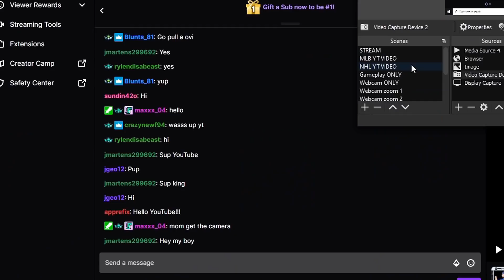PULLED 6 PURPLES! *NEW 99 OVERALLS RELEASED!* | OPENING RIVAL REWARD PACKS + ULTIMATE CHOICE PACK!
Second Channel @rivalisringside

Looking for a fun place to talk HUT and in real life Hockey? Come hang out on the discord!

You Can.

Title: PULLED 6 PURPLES! *NEW 99 OVERALLS RELEASED!* | OPENING RIVAL REWARD PACKS + ULTIMATE CHOICE PACK!